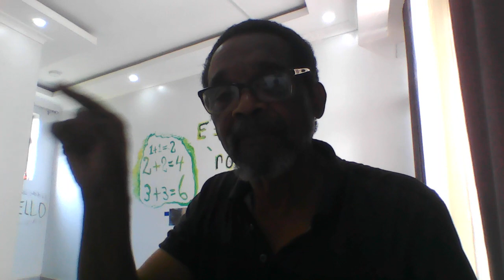MUSAU MattmeachamJR is back ...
I think it is about time to start talking about MUSAU Corner Consulting International since I have already established two outlets in Africa.